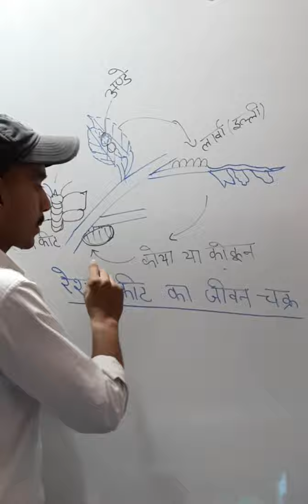Life history of silk moth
0:57 Silk moth life circle

The female silk moth lays eggs, from
which hatch larvae which are called
caterpillars or silkworms. They grow in
size and when the caterpillar is ready to
enter the next stage of its life history
called pupa, it first weaves a net to hold
itself. Then it swings its head from side
to side in the form of the figure of eight
During these movements of the head .

For doubt clarification ;
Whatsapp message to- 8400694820